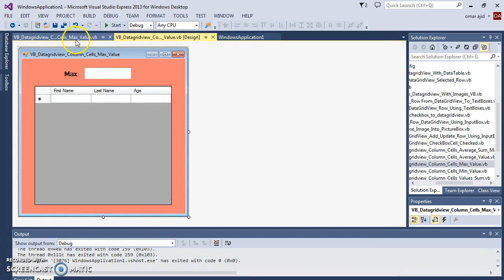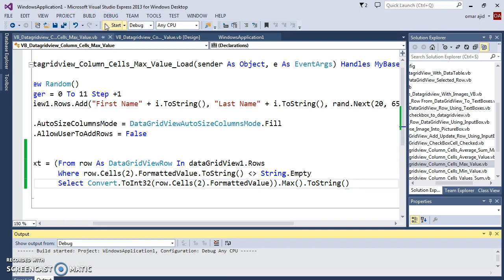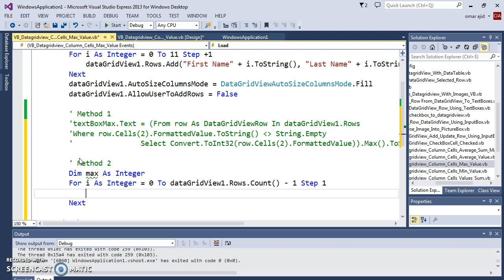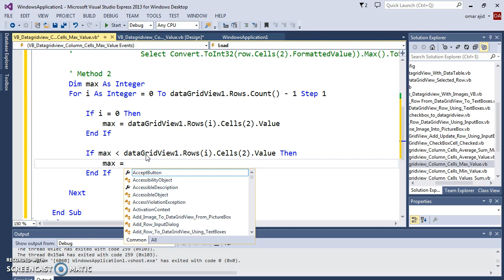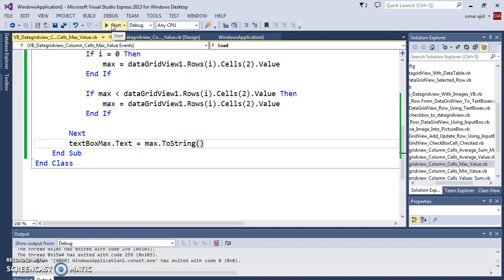VB.NET - How To Get The Maximum Value From DataGridView Column Using VB NET [ With Source Code ]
How To Display The Max Value In A DataGridView Column In VB NET

VB.NET Tutorial - How To Get The Maximum Value From DataGridView Column And Display It In TextBox Using VBNET Programming Language And Visual Studio 2013 With Source Code.